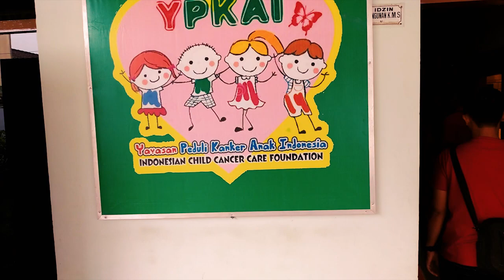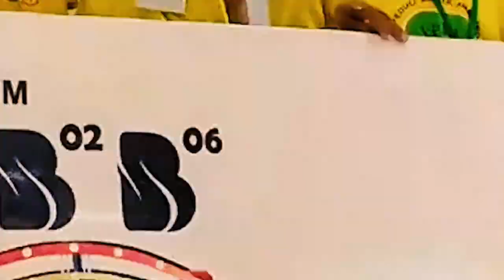Hope and Fun at Transmart Rungkut Surabaya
Hope and Fun
CG Pro B1
CG Pro B2
CG Pro B6
With YPKAI (yayasan peduli kanker anak indonesia)